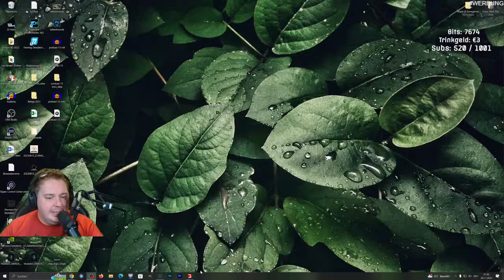LS22 NF Marsch #580 | FARMMANAGER WERNER | FARMING SIMULATOR 22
★SPIELINFORMATIONEN★
Titel: Landwirtschafts-Simulator 22
Genre: Simulation
Entwickler: GIANTS Software
Publisher: GIANTS Software
Veröffentlichung: 22. Nov. 2021